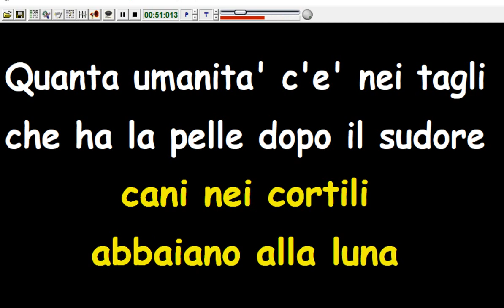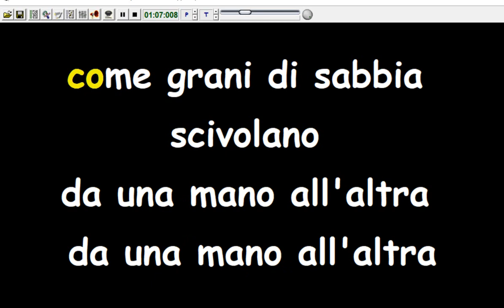Nomadi - Nella Sera (Karaoke Devocalizzata)